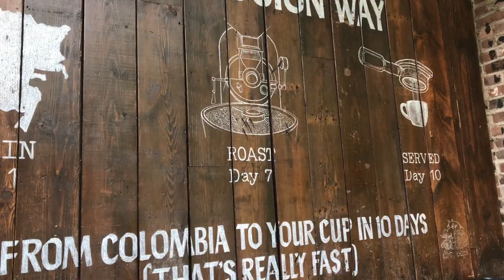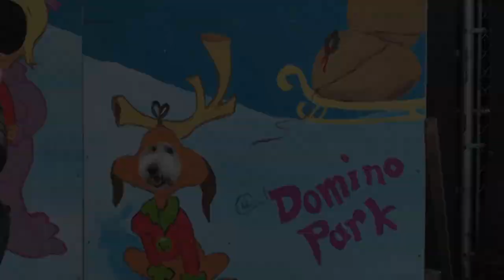NYC Vlog🗽| Exploring Brooklyn in A Day | Unique Shops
Please change to 1080 HD for better quality in the video settings.

***timestamp***
00:00 Intro
00:36 La Bicyclette Bakery (artisan bakery)
00:54 Devoción cafe
01:41 pilgrim surf + supply
02:05 Grand ferry park
02:19 Domino park
02:44 The Shop Collective
03:44 Tangerine
04:09 Brooklyn flea market in Dumbo
04:51 Home-made Bolognese pasta